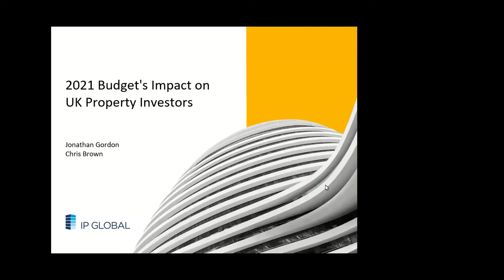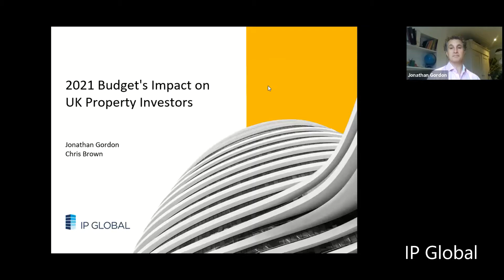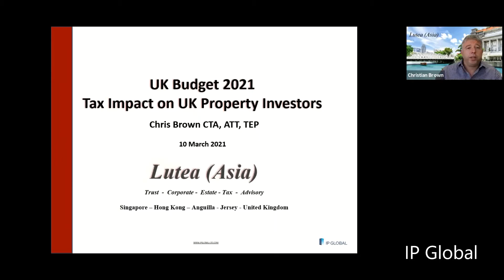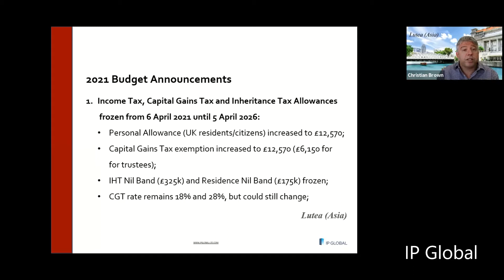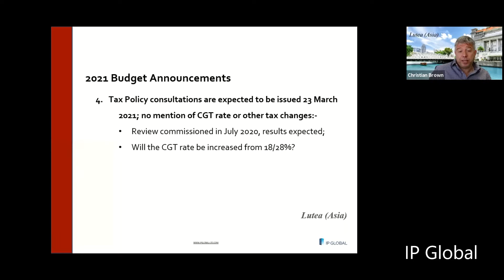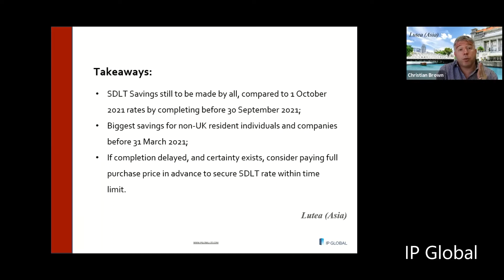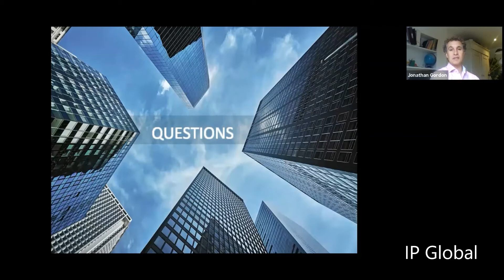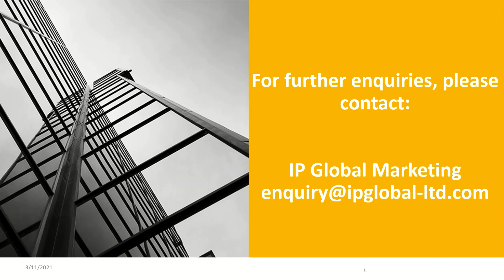Virtual Roundtable | 2021 Budget's Impact on UK Property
Gain insights from tax expert, Chris Brown, on how the UK Budget and stamp duty will impact property investors.